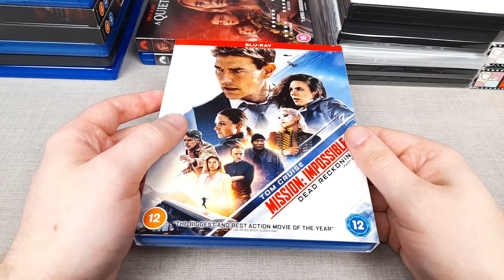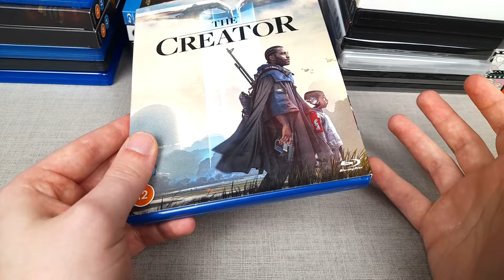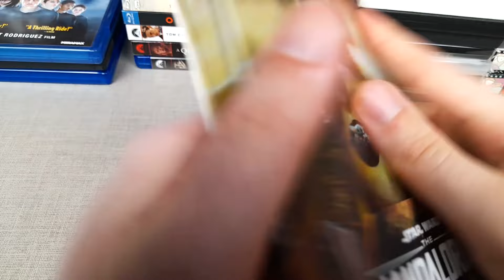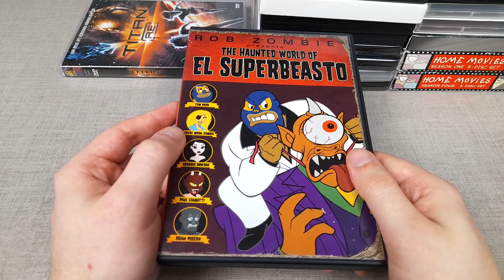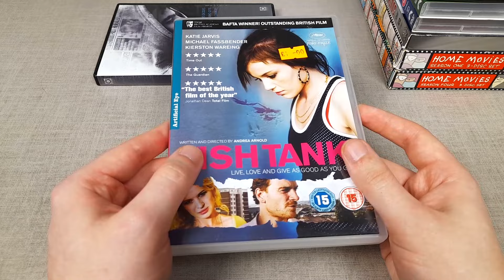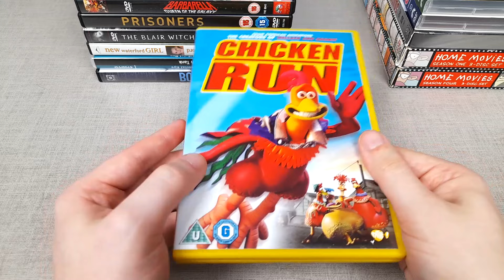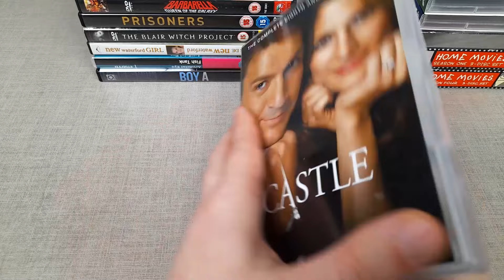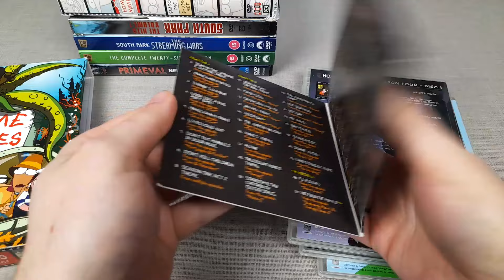Blu-Ray/DVD Update - JANUARY 2024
First collection update for 2024! Featuring a selection of TV shows and Movies on Blu-Ray and DVD. Film titles include Oppenheimer, Mission Impossible 7, The Creator and Prisoners. Plus, we have a selection of TV shows - The Mandalorian, South Park and Home Movies.